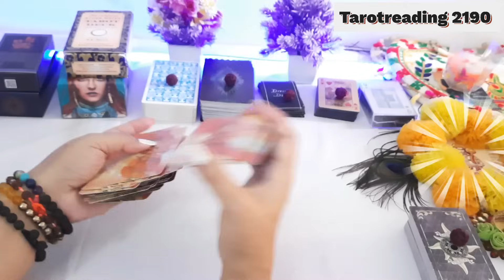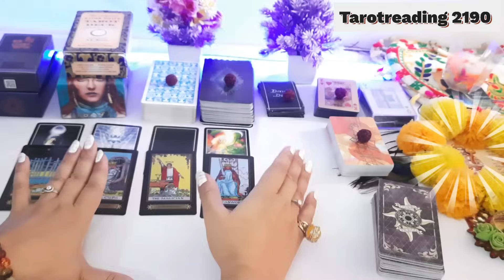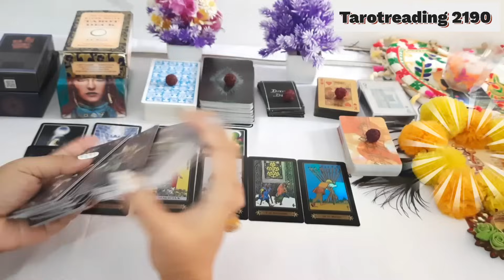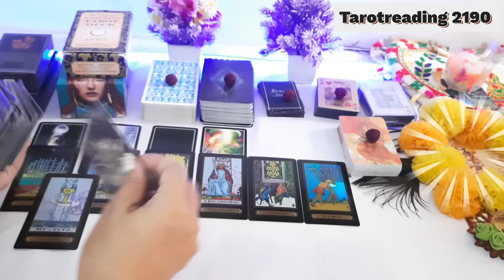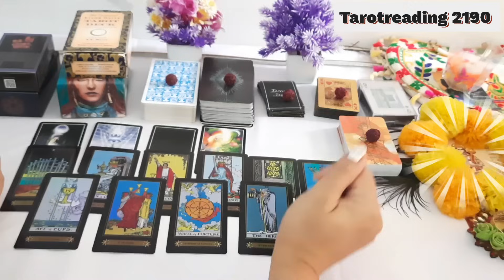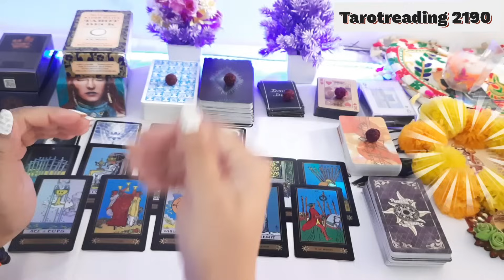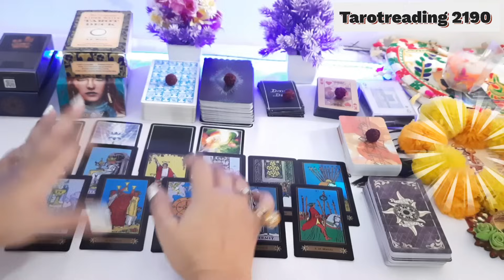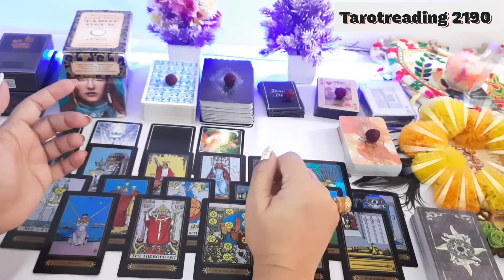Third party का दर्दनाक Karma💘Next Action😇Tarot Card#tarot#love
Third party का दर्दनाक Karma🔮love Reading💘 Next Action💔Tarot Hindi💘Vashikaran
YOU VS THEM💔UNKI CURRENT TRUE FEELINGS🔮love Reading💘Next Action

YOUR QUERIES-
24 hours 💕 unki current true feelings
kon aap dono ko alag karna chahta hai
partner
current situation